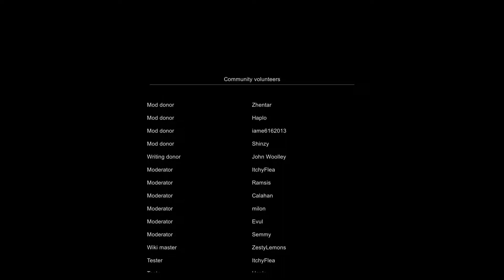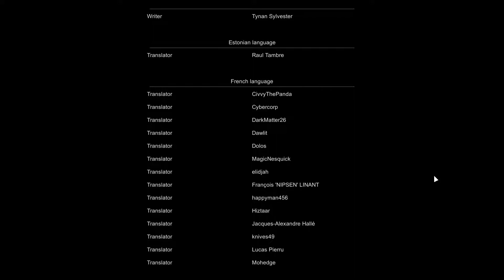[38 - FINAL] Amidst the Chaos - Success [Let's Play Rimworld]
Here we go again, delving into the fresh Alpha 17 of Rimworld. We get four folks going and see where it takes us from our startion point: Along a road, along a river nestled to the mountainside...!

► What is Rimworld?

Rimworld is a colony management simulator that is as much fun as it is stress. You crashland on a planet and need to make a livable colony, get your people clothed, fed and defended against the horrors that the game will visit upon you, and - if you can make it - build a ship and escape!

► Strange Accent?

If you ever think I'm saying some words or idioms wrong, that might be due to the fact that I'm actually German. I consider myself quite good at the English language, but sometimes the german-ness breaks through and fucks my speech up - Sorry!

► 8bit Avatar

A big thank you also goes to a friend of mine who goes by Janniknik whom, on a whim, created a series of 8-bit Avatars for me. You'll get to see them a fair bit!

► Music